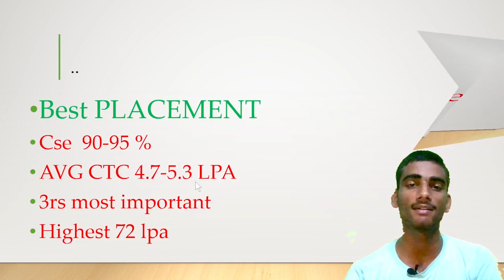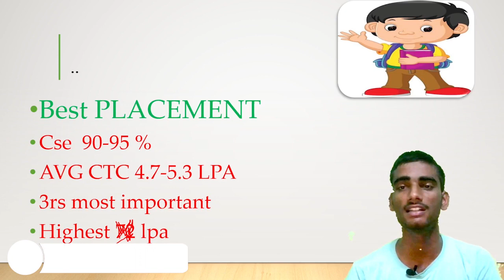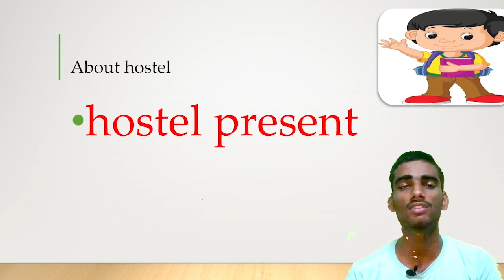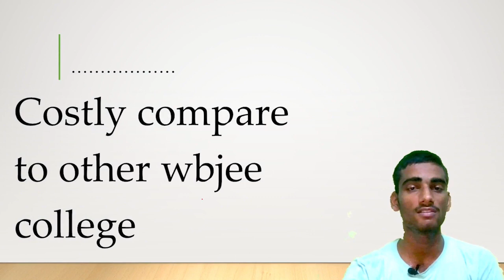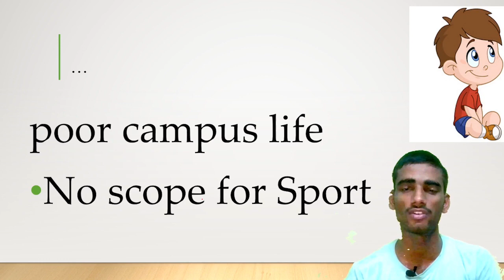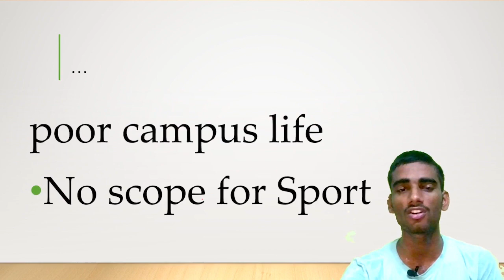PROS AND CONS OF Techno India University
FOR PAID COUNSELLING AT NOMINAL PRICE FILL THE FORM👇
Remember form charge is 399 till 25 August after that 799✍You have to upload the screenshot of fee paid